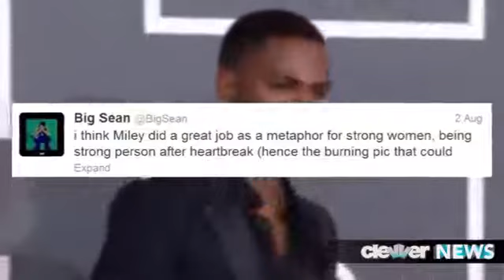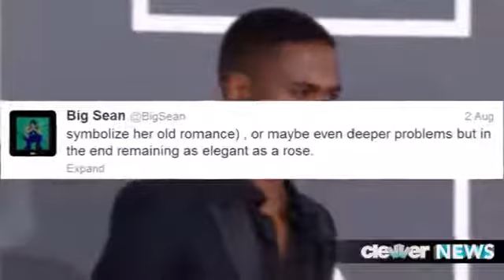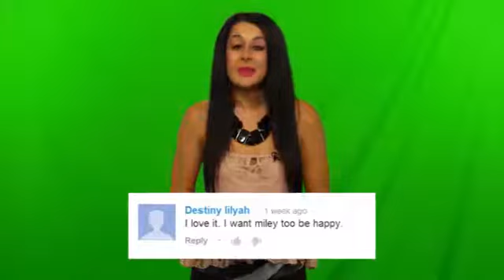Miley Cyrus in Big Sean Fire Music Video!